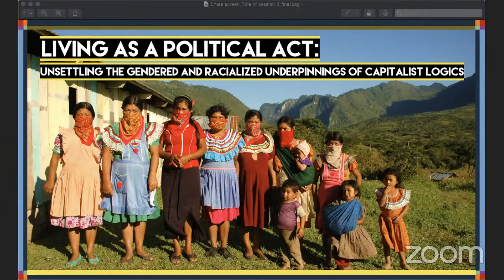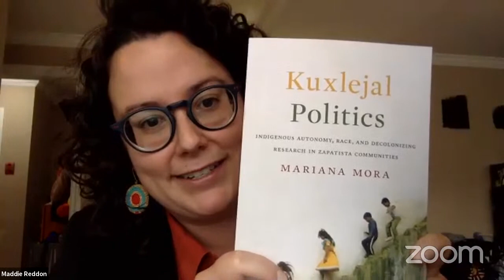Living as a political act: Unsettling the gendered, racialized underpinnings of capitalist logics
Living as a political act: Unsettling the gendered and racialized underpinnings of capitalist logics

Series title: Struggles in place(s): Contagious traditions of resistance and solidarity

Mariana Mora Bayo in conversation with Isabel Altamirano-Jiménez and moderated by Madeleine Reddon and Maj Britt Jensen

October 8th, 12pm (PDT)
Live Streamed on YouTube (free)

Over the past two decades, Zapatista indigenous community members in Mexico have asserted their autonomy and self-determination by using everyday practices as part of their struggle for lekil kuxlejal, a dignified collective life connected to a specific territory.

Mariana Mora’s book Kuxlejal Politics: Indigenous Autonomy, Race, and Decolonizing Research in Zapatista Communities provides an in-depth ethnography that summarizes her more than ten years of extended research and solidarity work in Chiapas, with Tseltal and Tojolabal community members who collaborated in designing and evaluating her fieldwork. This process has resulted in a work of activist anthropology that reveals how Zapatista kuxlejal (or life) politics unsettle and contest the racialized and gendered ordering of Mexican society.

In this online panel we invite Mariana Mora and Isabel Altamirano-Jiménez to discuss with us the reconceptualization of the political that takes place within the Zapatista autonomous movement, and how this experience is in dialogue with indigenous struggles in Canada.

We would like to know how Zapatista autonomy directly confronts the dehumanizing conditions of racialized colonial states of being, how it relates to the collective, to the past, present and future of the community, and to its daily life; and most importantly for our current global health crisis, how this project dignifies the provision of care for others and the reproduction of social life through the cultural practices of the women’s collectives.

This series of talks “Struggles in place(s): Contagious traditions of resistance and solidarity” was imagined and developed by PhD students Alejandra Gaviria-Serna, David Ng, Fabiola Bazo, and Maj Britt Jensen as a practice of care and community building for the Social Justice Institute (UBC).

Guest Speakers:
Mariana Mora is Associate Professor - Researcher at the Center for Research and Advanced Studies in Social Anthropology (CIESAS) in Mexico City. She holds a Ph.D. in Anthropology from the University of Texas at Austin and an M.A. in Latin American Studies from Stanford University. Her research focuses on struggles against the continued processes of colonization as part of state formation in Latin America, including in Indigenous regions in Mexico; critical race and gender studies; decoloniality and the political; her recent work centers on race and human rights regimes as part of struggles for justice in cases of extreme violence and territorial dispossession. She is a part of the continental Anti-Racist Action Research Network (Red Investigación Acción Anti-Racista, RAIAR) through the Mexico based Collective to Eliminate Racism in Mexico (Colectivo para Eliminar el Racismo en México, Copera) and is part of the Network of Decolonial Feminisms  (Red de Feminismos Descoloniales).
Isabel Altamirano-Jiménez is Binizá (Zapotec) from the Isthmus of Tehuantepec, Mexico. She is Professor of Political Science and Canada Research Chair in Comparative Indigenous Feminist Studies at the University of Alberta. Her current research examines the connection among body land, dispossession and Indigenous refusal and documents how Indigenous women embody the impacts of resource extraction in Western Canada and Southern Mexico. She is currently preparing her second monograph Body Land, Resource Extraction and Indigenous Resurgence. Among her books are: Living on the Land. Indigenous Women Understanding of Place (edited with N. Kermoal) and Indigenous Encounters with Neoliberalism. Place, Women and the Environment.
Moderator:

Madeleine Reddon is Métis scholar from Treaty 6 territory. She is a PhD candidate in the Department of English at the University of British Columbia and recipient of the CGS doctoral Joseph-Armand Bombardier scholarship. She has recently published an article in Canada and Beyond: A Journal of Canadian Literary and Cultural Studies: “Indigenous Modernism: Dehabituating Reading Practices.” Her research interests include global avant-garde and modernist literatures, Indigenous studies, critical nationalisms, and psychoanalysis.